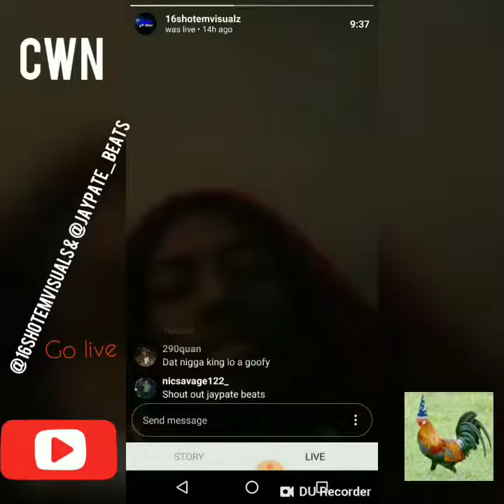Jay Pate Beats & 16ShotemVisuals on Live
Jay Pate Beats joins Raheem 16 on Instagram Live. They chopped it up about upcoming collaborations.

16shotem Visuals Instagram: @16shotemvisuals

Jay Pate Beats Instagram: @jaypate_beats